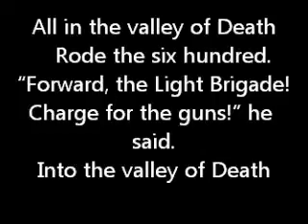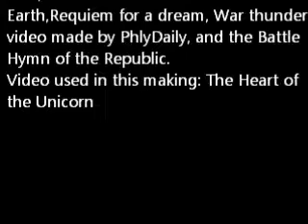RR4 Reading project(Movie trailer)